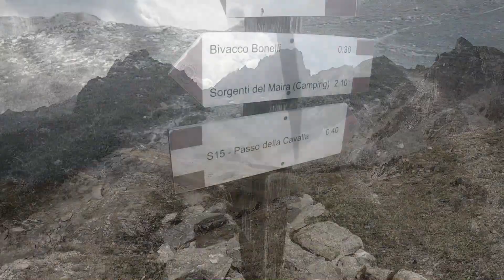Giorno 2/2: Punta Viraysse e Monte Soubeyran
Giro ad anello partendo dalle Sorgenti del Maira: salendo fino al Bivacco Danilo Sartore, passando poi per il colle del Sautron, toccando Punta Viraysse e Monte Soubeyran, scendendo poi sul colle delle Munie e concludere con i laghi Apzoi e Visaisa.